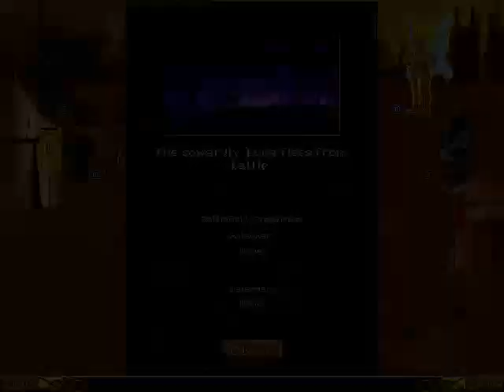HOMM 1 Campaign 1: Lord Ironfist, Scenario 5: Castle Slayer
Scenario 5: Castle Slayer
Far to the north, beyond the Trackless Desert, lies the Frozen Wastes. It is the homeland of Lord Slayer and his barbarian followers. Once the mountain pass has been breached by either side, barbarian raiders will stream south. The desert may harbor unknown allies who can aid you. Slayer’s castle lies just northeast of the pass.